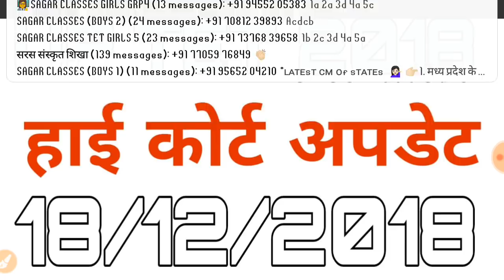UP TET 2018 || COURT CASE || UPDATE || SAHAYAK ADHYAPK BHARTI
यूपीटीईटी कोर्ट केस को लेकर क्या कहा गया इलाहाबाद हाईकोर्ट में